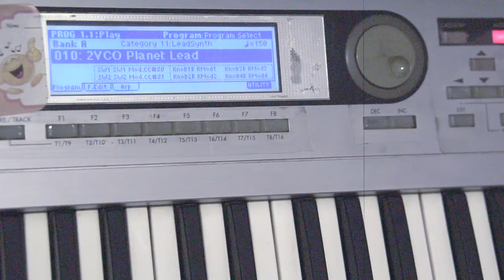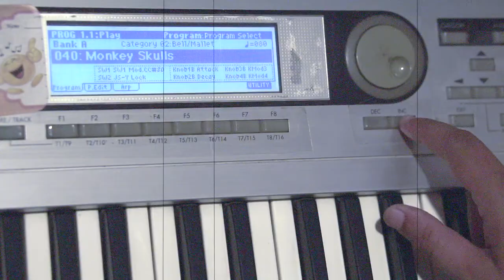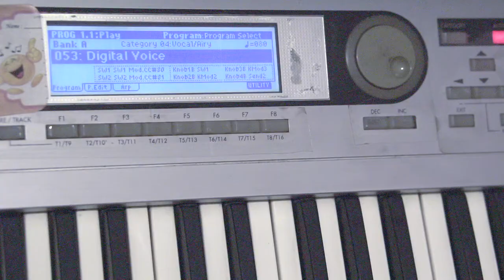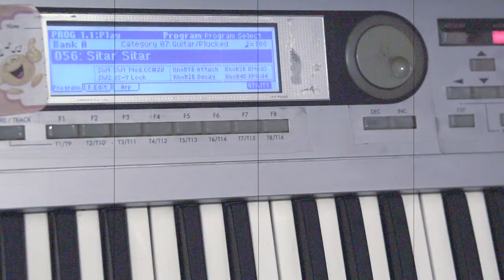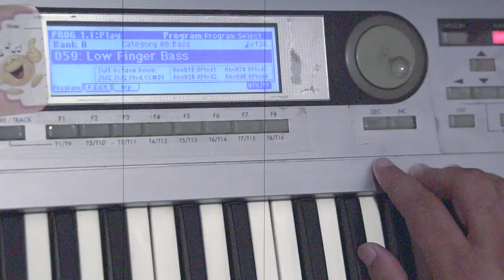KORG TRITON LE HIGH QUALITY DEMO BANK A PART1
KORG HIGH QUALITY DEMO TRITON LE EDITION PART 1 BEST FOR COMPOSERS LOOP IDEAS AND CREATIVE MELODIES